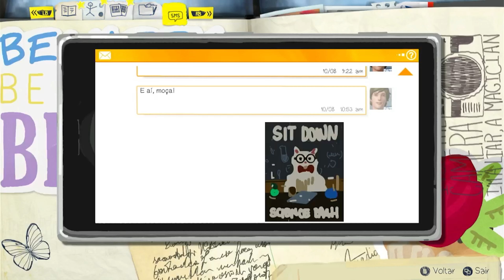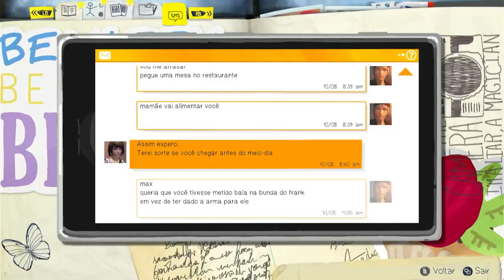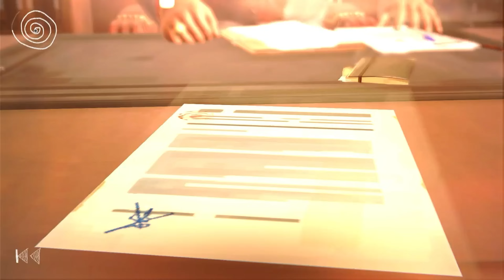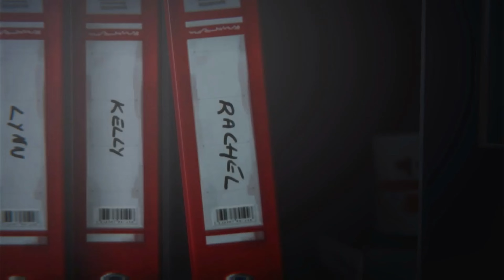Life Is Strange - 06: O poder do dialogo e o principio do mal menor